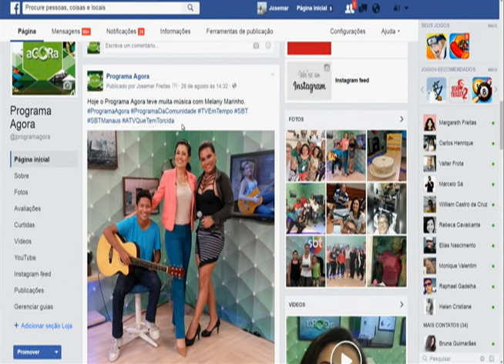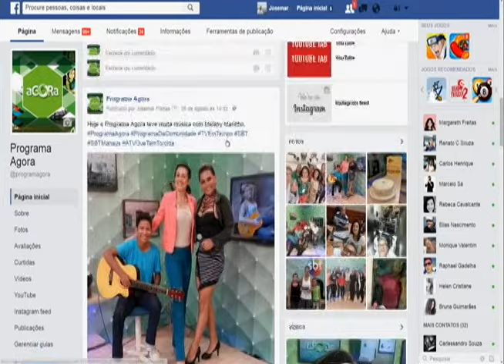Programa Agora de segunda a sexta, no canal 10 TV Em Tempo